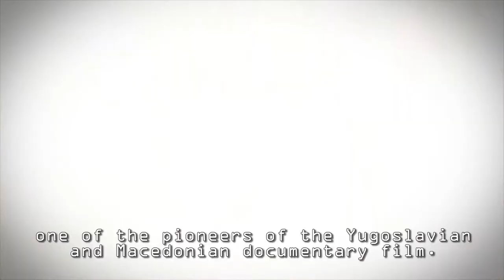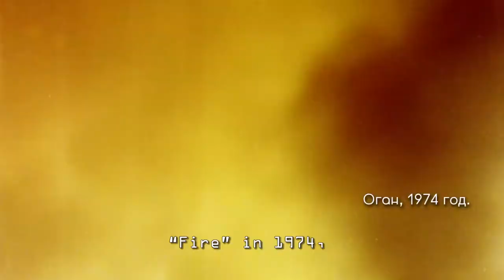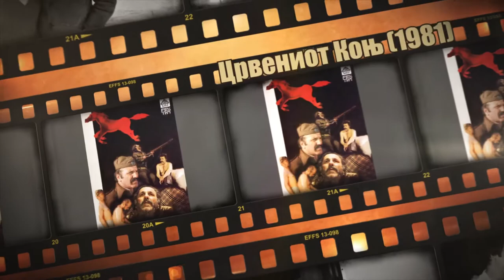Stole Popov’s short video portrait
A short film about the Macedonian movie director Stole Popov made by Karpoš Municipality in Skopje